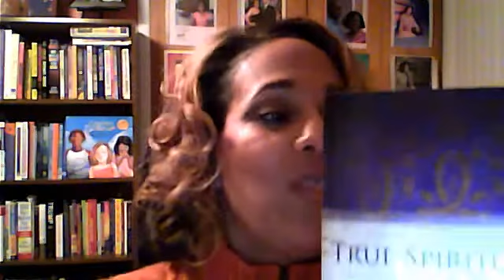Pam Perry, Chocolate Pages Review of True Spirituality by Sheldon D. Newton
too! 5 Star Books & Authors!